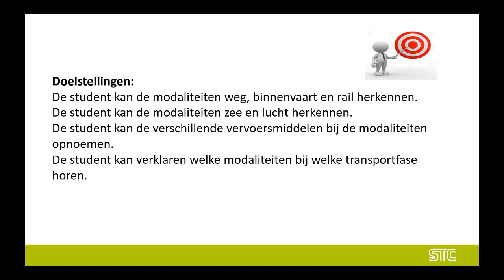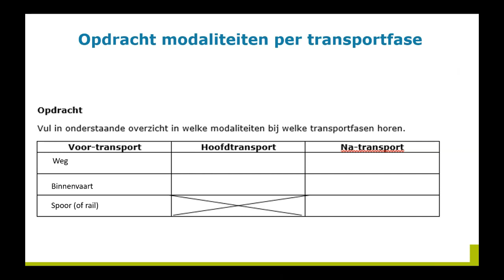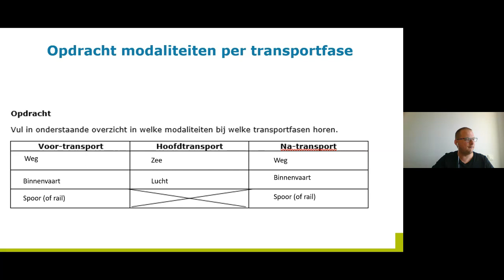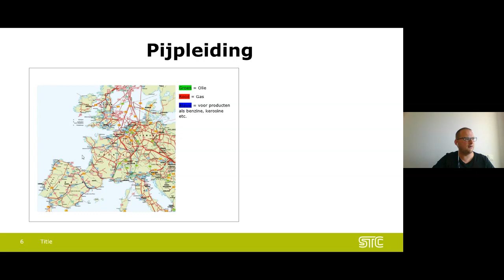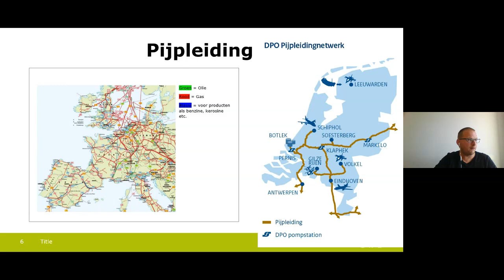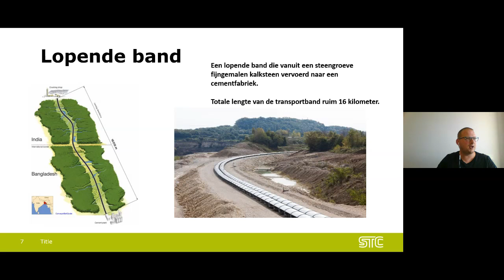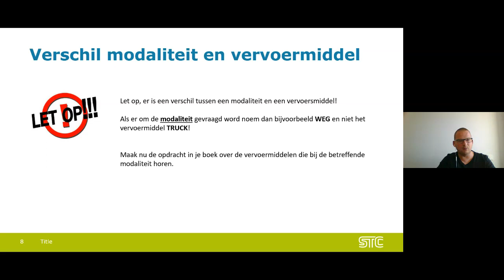Modaliteiten en vervoersmiddelen